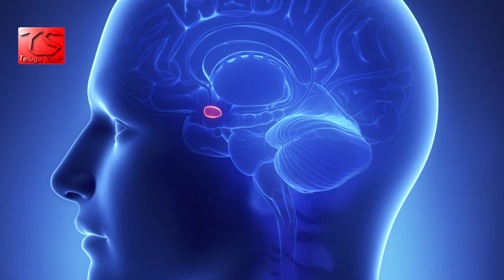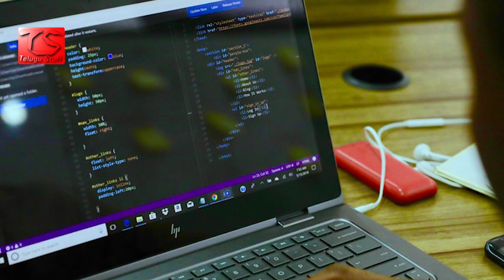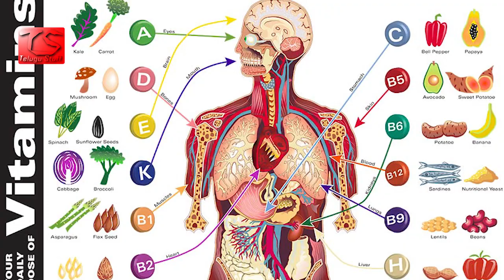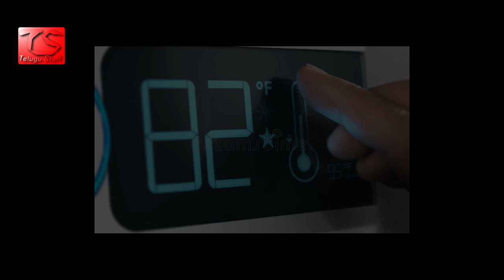Interesting facts 3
Interesting Facts Everyone should know...